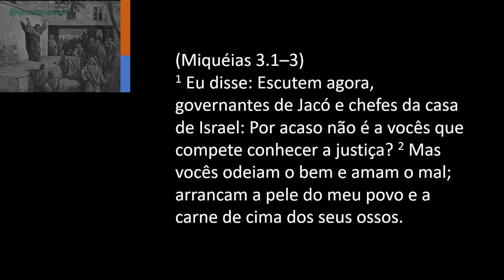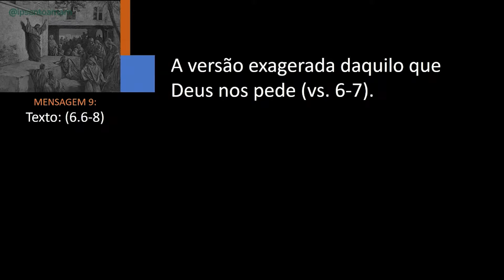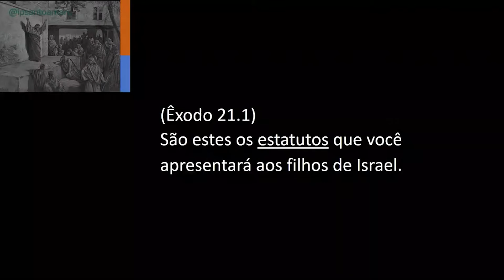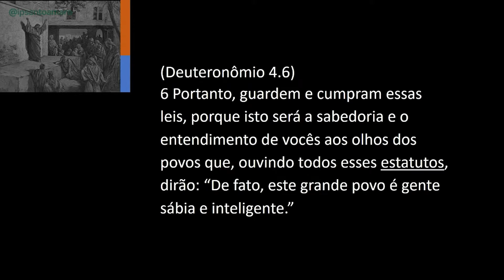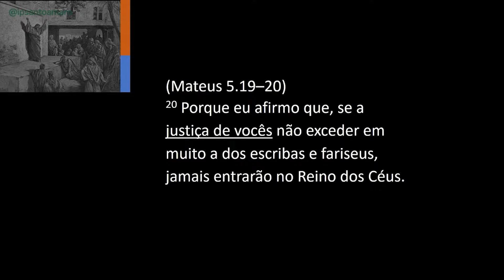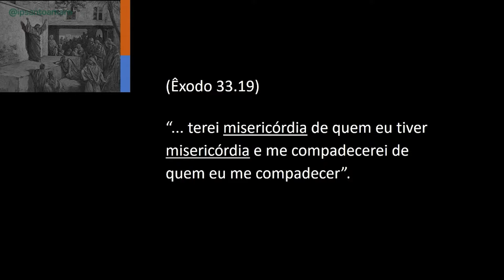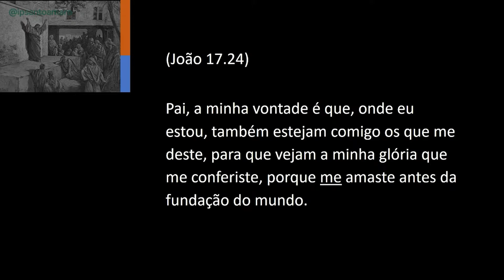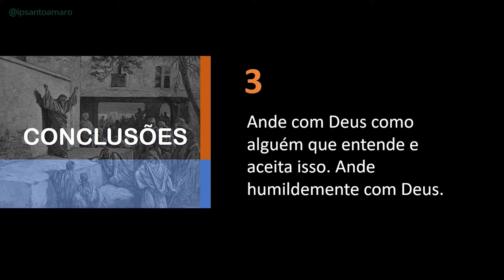9. O que o Senhor pede de você? (Miqueias 6.6-8) - Pr. Daniel Santos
Sobre a música de abertura
Música: Louvai a Deus, soberano Senhor (Hinário Novo Cântico nº16). Título original em português: Louvor a Deus
Compositor: Stralsund Gesangbuch (1665), Joachim Neander (1680)

Ficha Técnica
Arranjos e produção musical: Samuel Cintra Santos
Gravação, mixagem e masterização: SCS Produções
Produção: Igreja Presbiteriana de Santo Amaro
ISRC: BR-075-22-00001